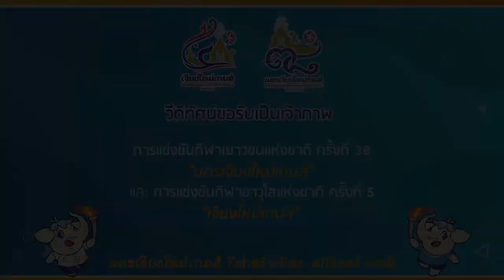maejo sport complex